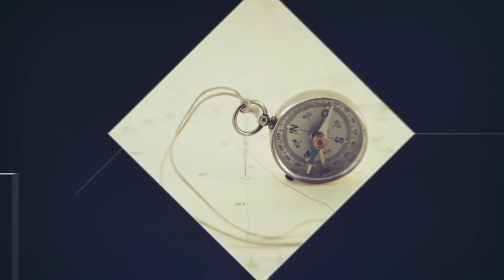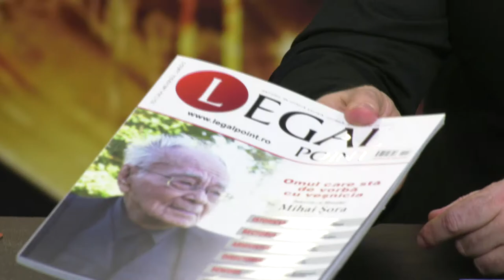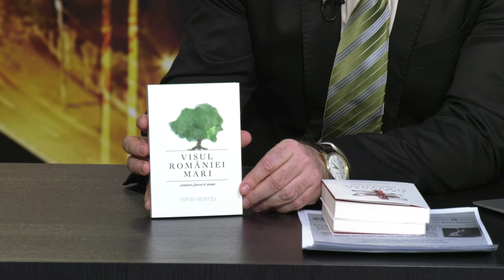Știrea cea bună - Visul României mari - Mihai Neamțu și Cornel Dărvășan